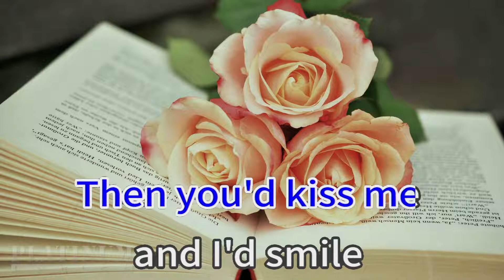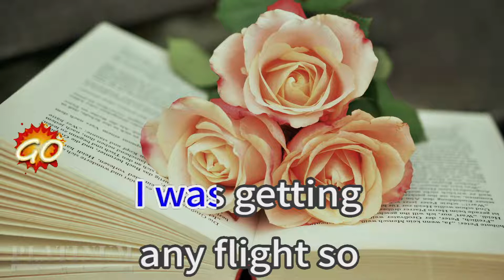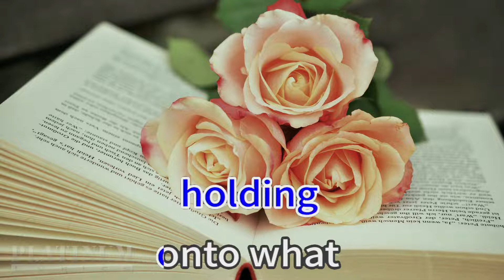Flowers Lauren 39180 Spencer Smith